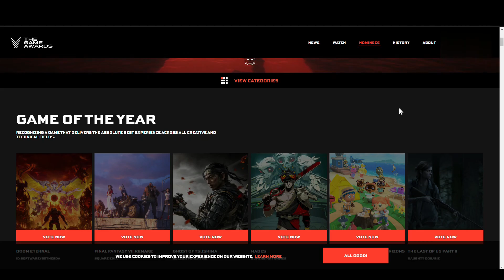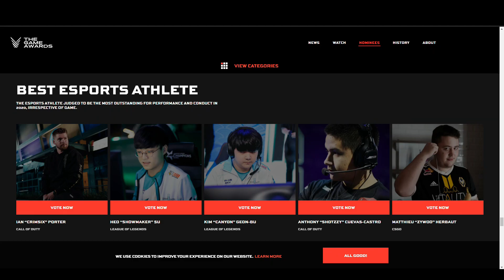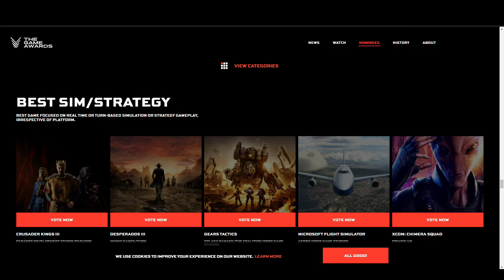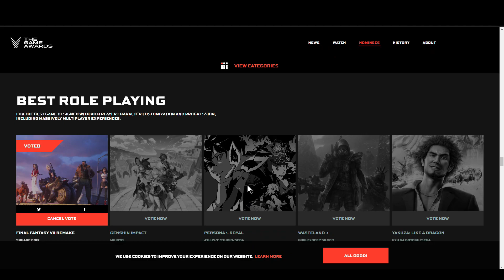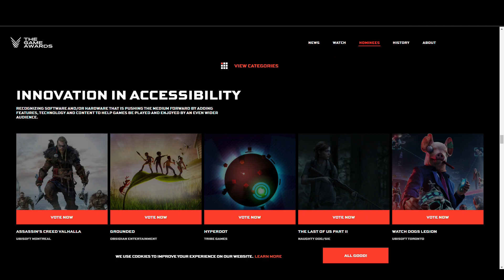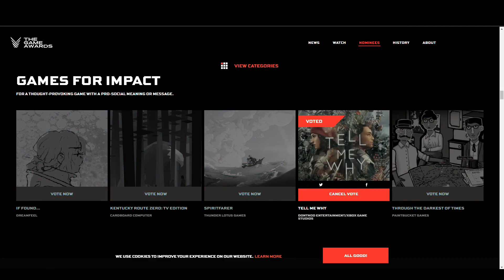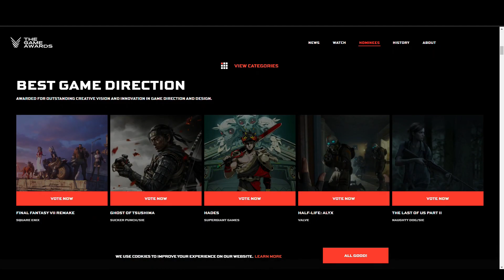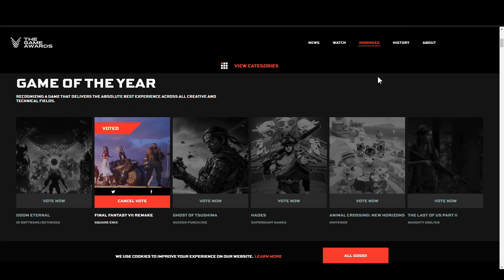Vote? 2020 Game AWARDS!